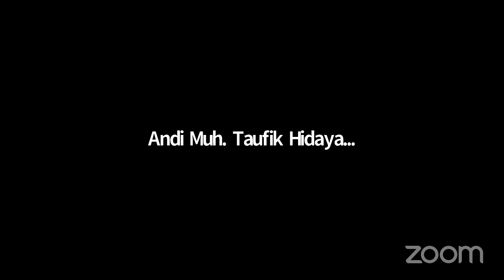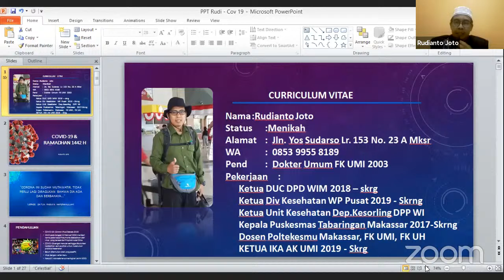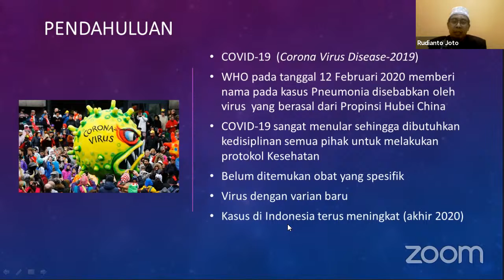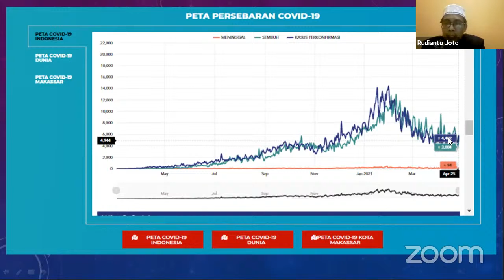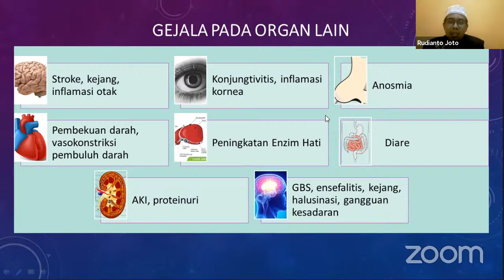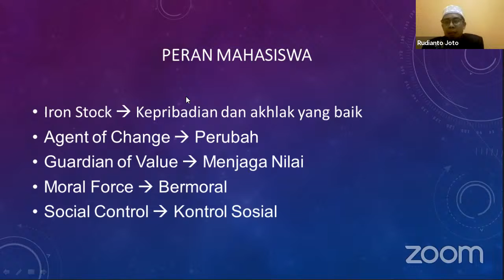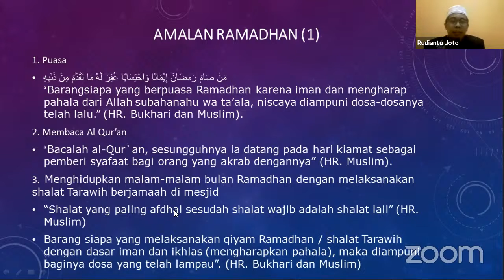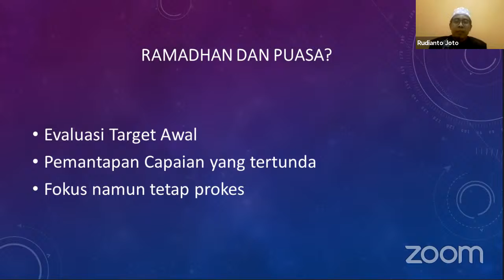Mahasiswa, Ramadan dan Pandemi - dr. Rudianto Joto (Inisator LIDMI) -KRRM